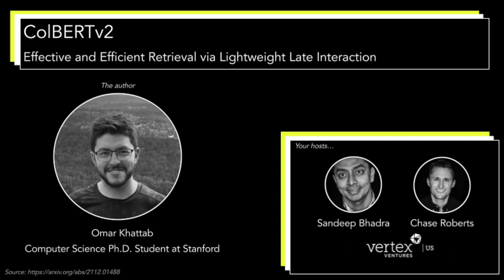Neural Notes: ColBERT & ColBERTv2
We dive into two seminal research papers about neural information retrieval with one of the paper's authors and Ph.D. student at Stanford, Omar Khattab.

ColBERT: Efficient and Effective Passage Search via Contextualized Late Interaction over BERT

ColBERTv2: Effective and Efficient Retrieval via Lightweight Late Interaction